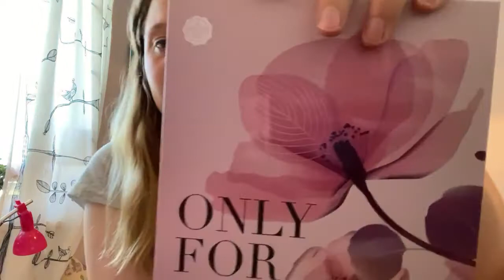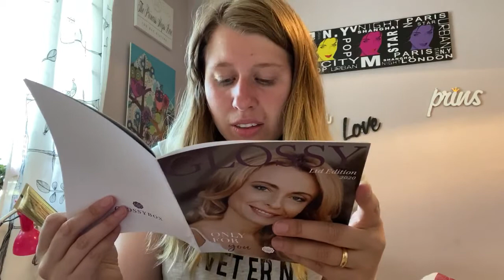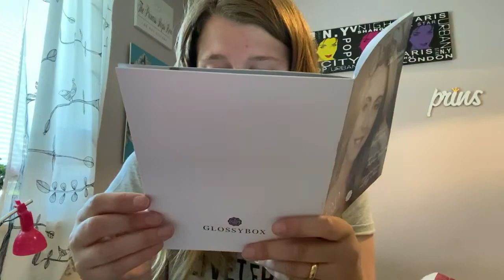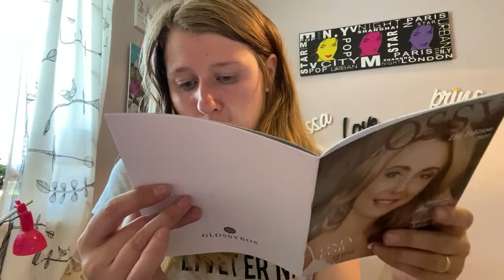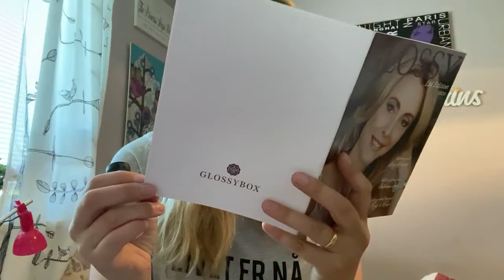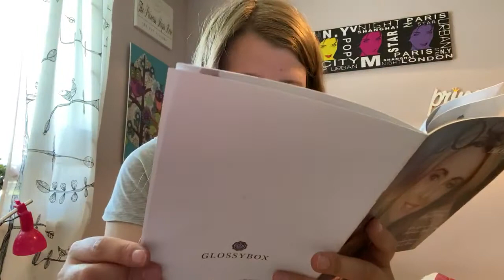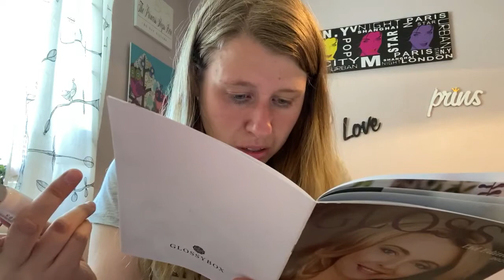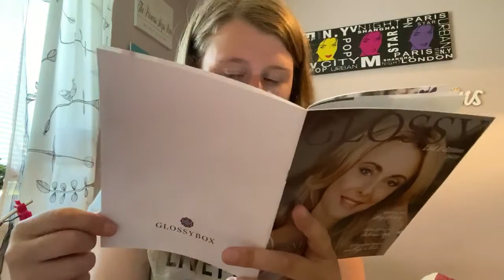Glossybox Mother`s Day Limited Edition April 2020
Tryck på länken om du vill köpa en box och få 20% om du köper från länken.

Instagram prinsessanmalinyoutube
Instagram Prinsessanmalin